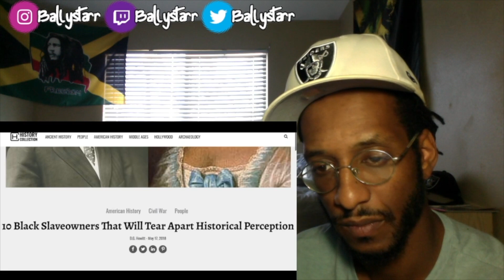WOW! Facts about slavery never mentioned in school | Thomas Sowell | Reaction